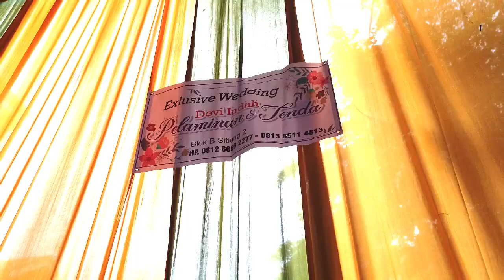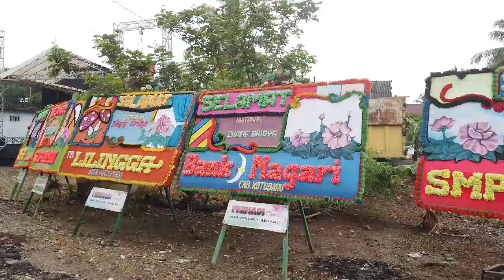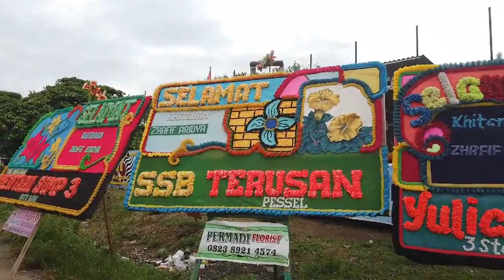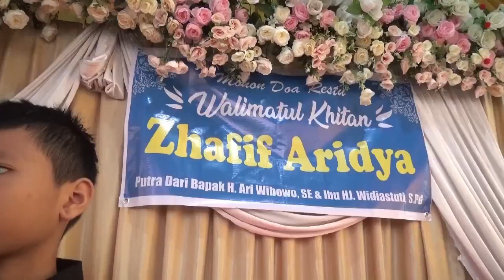2 Hari Resepsi Khitanan Zhafif Aridya , Putra Bp.H.Ari Wibowo & Hj.Widiastuti